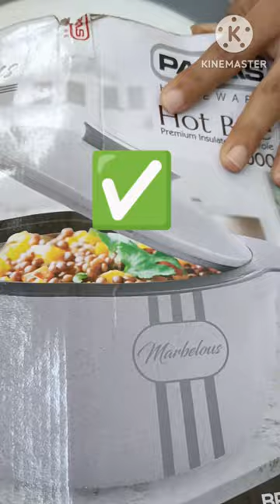Milton hotpot review compression # shorts # video.